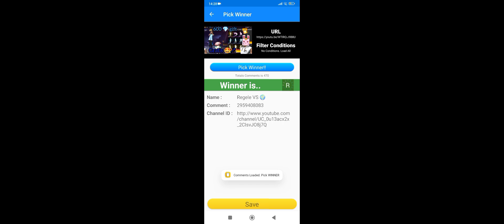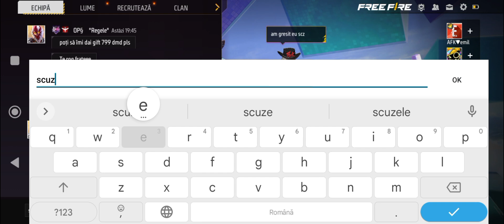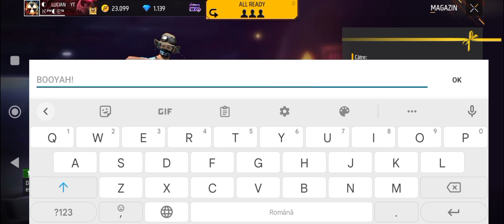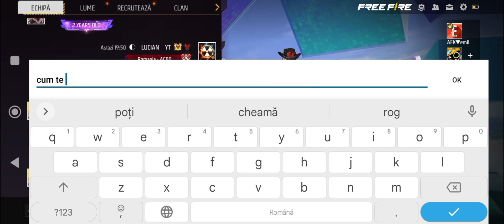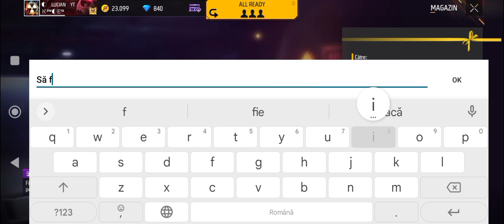Am descoperit cel mai nou și imposibil Bug 🔥🥶 Poți zbura? Cîștigătorul gift-ului!🍀 FREE FIRE ROMANIA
Îți mulțumesc pentru că ai vizionat acest clip 😘🔥

Add voi da🤩

Folosește codul mC8WG1AEsL în mGamer pentru a beneficia de un bonus de monede ❤️😘

Dacă vrei să faci rapid diamante și bani urmăreștemă și vizionează clipurile de pe canalul meu 😘

Respect all 🔥 No hate 🔥